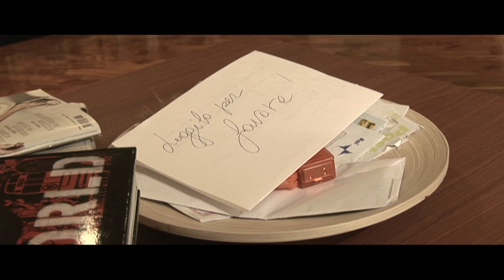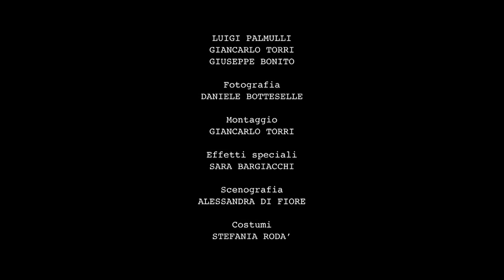Niente è per sempre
REGIA // Giuseppe Bonito
CAST // Stefano Venturi, Rosanna Gentili, Matteo Durante
SCENEGGIATURA // Giuseppe Bonito
FOTOGRAFIA // Daniele Botteselle
MONTAGGIO // Giancarlo Torri
PRODUZIONE // LEG Film Service srl
POSTPRODUZIONE // Vertigo
PAESE // Italia
ANNO // 2007
DURATA //10'